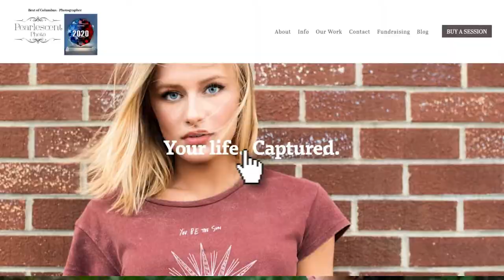Pregnancy and Maternity Portraits by Pearlescent Luxury Portraits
Pearlescent Portraits was featured on ABC6 and the CW in March 2021 on "Out N About Columbus" for our exceptional Pregnancy and Maternity Portrait Experiences.

We offer:
boudoir,
in studio or outdoor photo shoots at beautiful locations,
luxurious wardrobe, including a beautiful collection extreme gowns, and
add-on services like hair and makeup, and/or Angel Wings to complete your session and produce an experience you will treasure as much as the unique artwork we will create during your photo session.